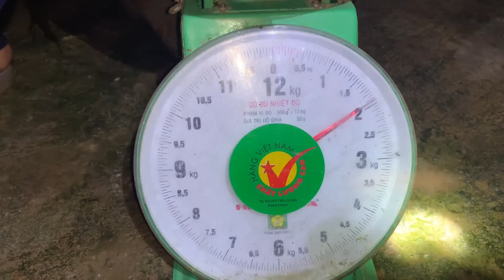Săn cá Bông Lau đầu mùa ở Cù Lao Dung về nấu món đặc sản Miền Tây | Cldv #566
Video hôm nay sẻ là cảnh Săn cá Bông Lau đầu mùa ở Cù Lao Dung về nấu món đặc sản Miền Tây nha cả nhà .